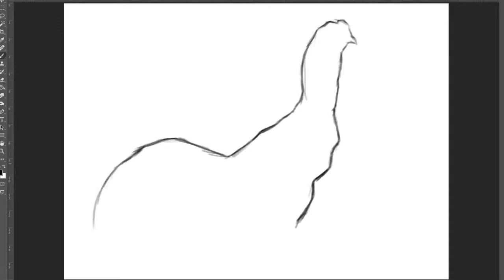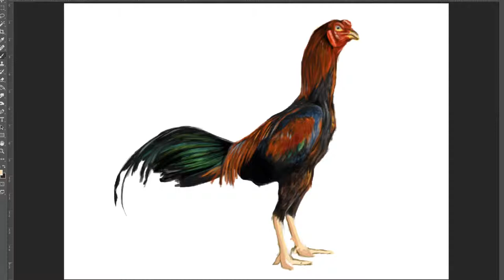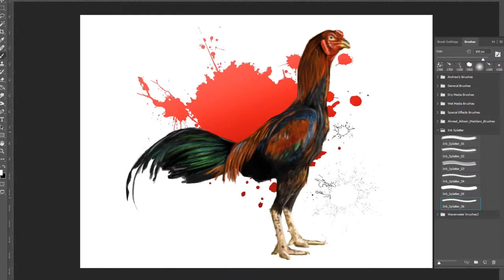Digital painting - Thai Rooster [Time Lapse]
My time lapse drawing of a Thai Rooster.